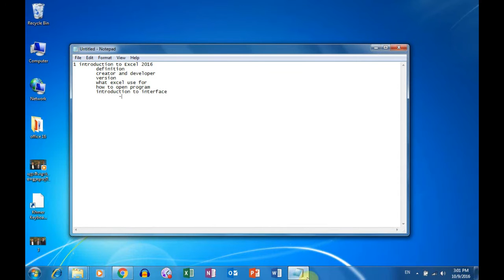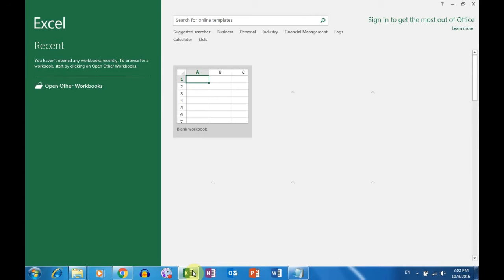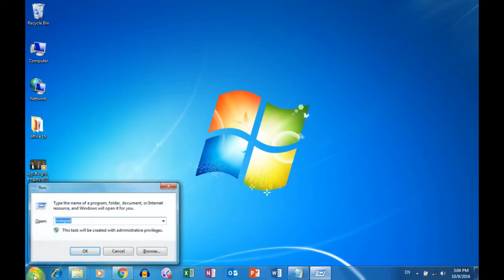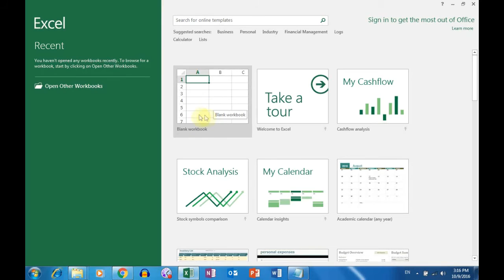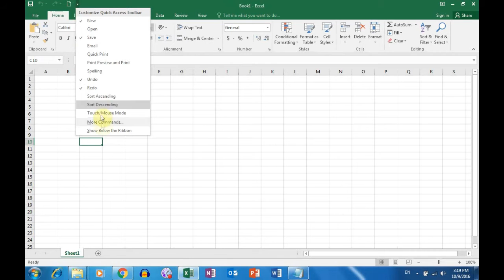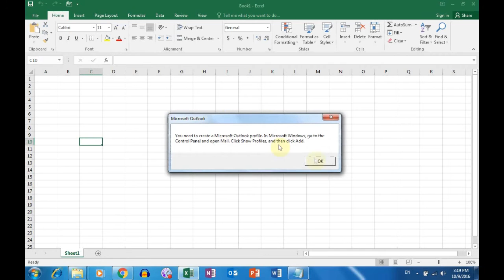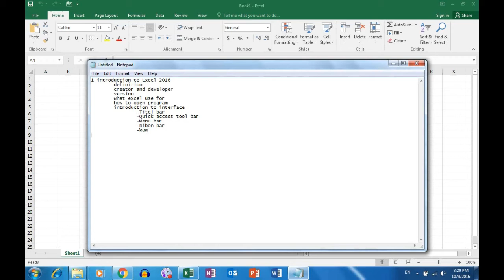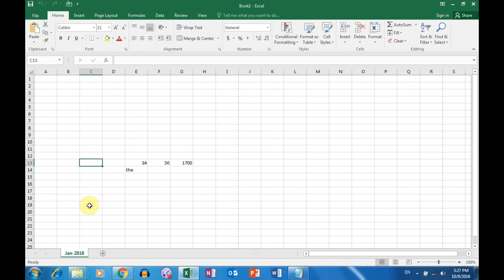get started with excel - #1-Introduction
ឃ្លីបនេះនឹងធ្វើការពន្យល់លោកអ្នកពីរបៀបប្រើប្រាស់ Excel អោយបានត្រឹមត្រូវ និងបានយល់លំអិតពីមុខងារ មួយចំនួនដែលបងប្អូនកំពុងប្រើប្រាស់។
This video will explain you about microsoft excel definiton, how to use excel ,
-understanding Excel interface layout
-Understanding Row,Collum,Cell.
-Creating Workbook
-Create New sheet and Delete sheet